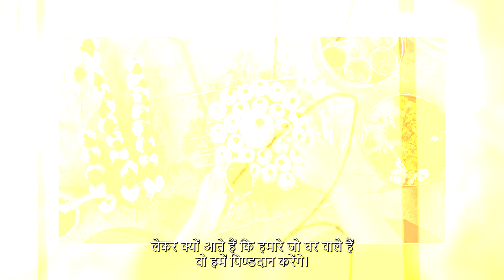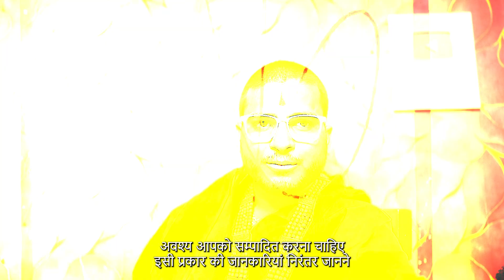पितृ पक्ष का जान ले असली महत्व क्या कहते है शास्त्र व पुराण?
पितृ पक्ष हिन्दू धर्म में एक विशेष समय होता है, जो पूर्वजों की आत्मा की शांति और उनके प्रति श्रद्धा अर्पित करने के लिए समर्पित है। इस दौरान शास्त्रों और पुराणों में वर्णित विधियों के अनुसार तर्पण, पिंडदान और श्राद्ध कर्म किए जाते हैं, ताकि पूर्वजों की आत्माएं तृप्त हो सकें। पितृ पक्ष का महत्व सिर्फ धार्मिक अनुष्ठानों तक सीमित नहीं है, बल्कि इसे परिवार और समाज की समृद्धि और कल्याण से भी जोड़ा जाता है। आइए जानते हैं शास्त्र और पुराणों के अनुसार पितृ पक्ष का असली महत्व और इसके पीछे छिपे धार्मिक, सांस्कृतिक और आध्यात्मिक कारण।